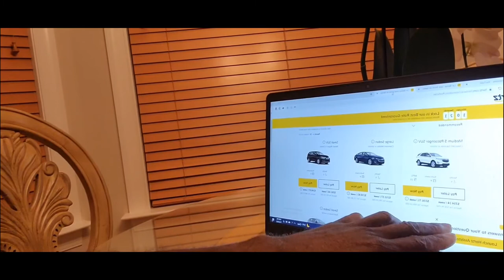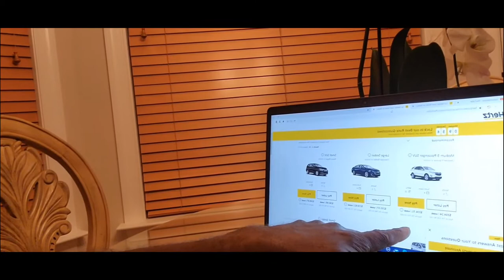Hertz Car Rental - A Nightmare Visit (a MUST WATCH before you RENT from a local Hertz agency )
How my visit to a local rental car agency, Hertz located in Gastonia, North Carolina, quickly turned into a nightmare.